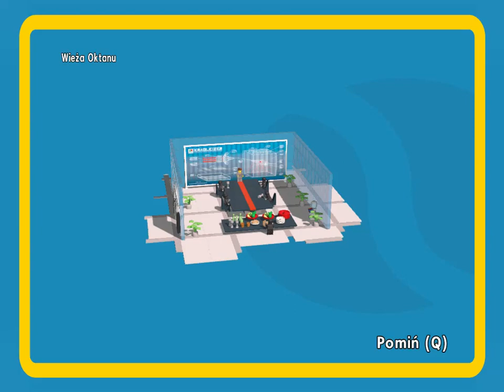LEGO® Przygoda Wieża Oktanu Gra swobodna